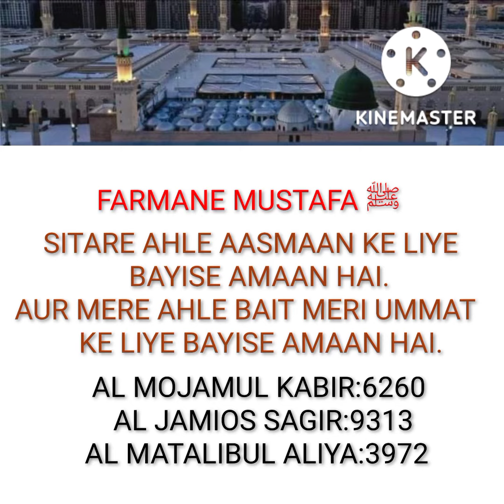FARMANE MUSTAFA ﷺ.|| SITARE AHLE AASMAAN KE LIYE BAYISE AMAAN HAI.||AL MOJAMUL KABIR||AL JAMIOS